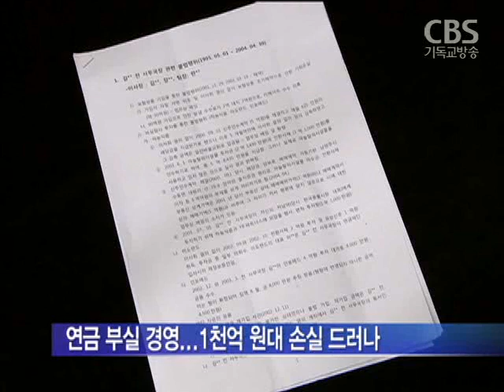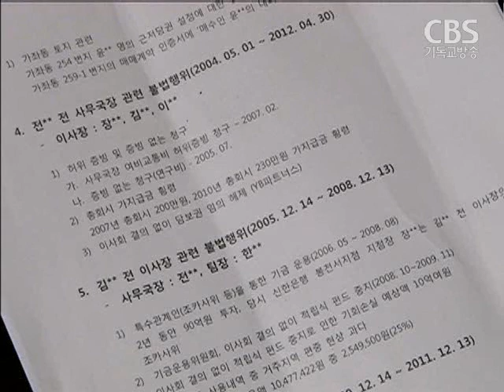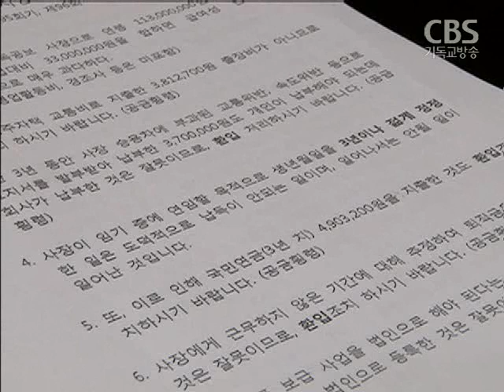'연금비리, 기독공보' 들썩